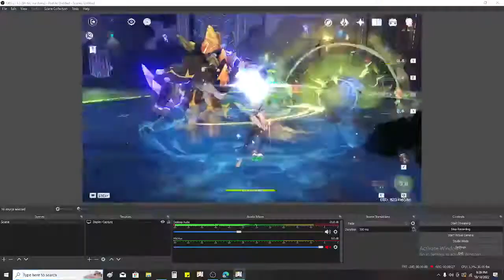c1 nilou test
still need a 2pc tenacity set with high amount of hp